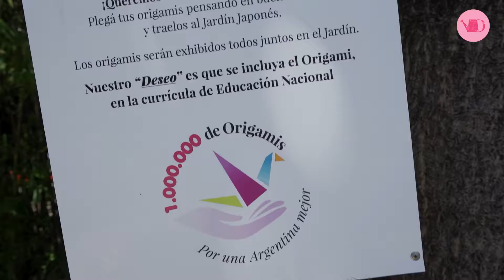El Rosedal del Jardín Japonés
DeRaiz.ar es el mundo de la jardinería en movimiento.  Un sitio dedicado a mostrar los jardines, sus cultivos, sus historias, y sus creadores en movimiento.

DeRaiz.ar
Todas las voces de la jardinería en un solo lugar.